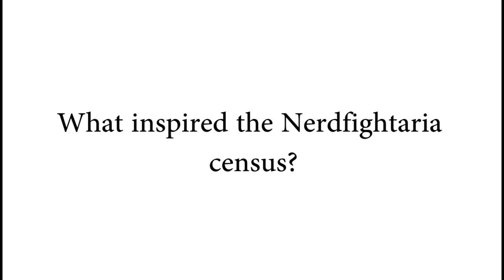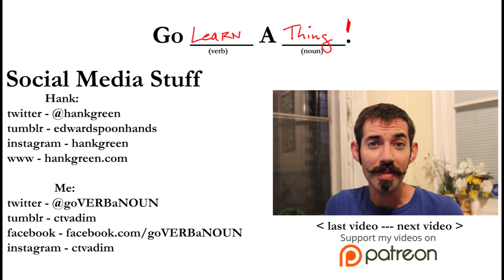[Pt 2] Hank Green // Crash Course, SciShow